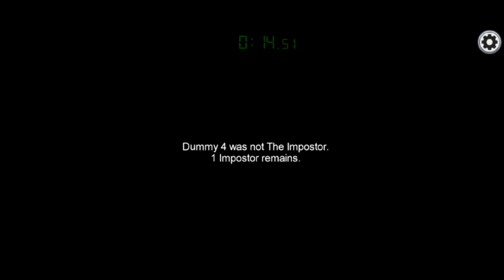Among Us Speedrun "Kill All Dummies" in MIRA HQ by Geilster (51 Seconds)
Speedrun by Geilster for Speedrun.com